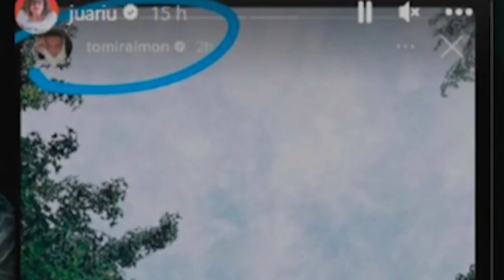RUSHERKING y LA CHINA SUAREZ SE CASARON Y ESTO PASÓ Fotos y videos del casamiento